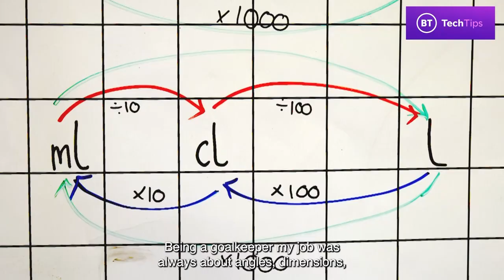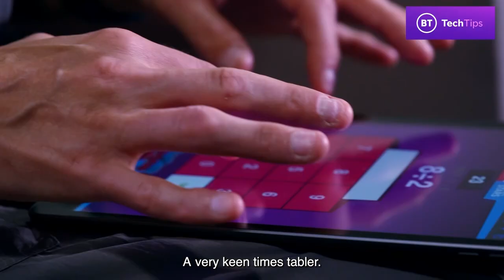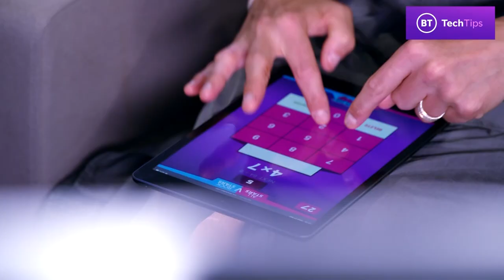All Stars V Rock Stars – Rachel Brown-Finnis (2)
Rachel Brown-Finnis takes on the nation’s kids in a Times Tables Challenge.